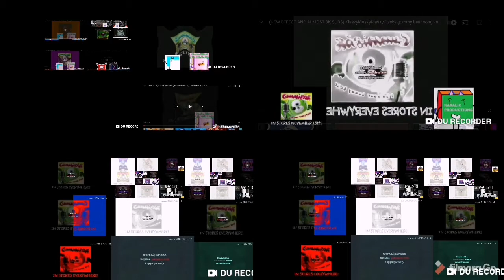Too Many Klasky Gummy Bears